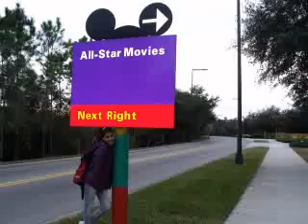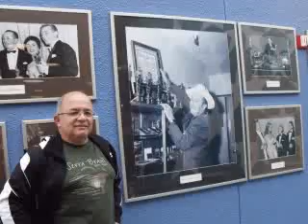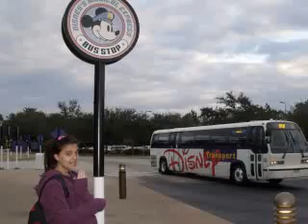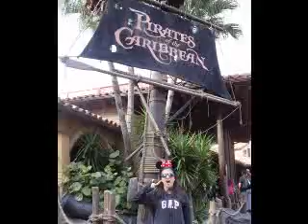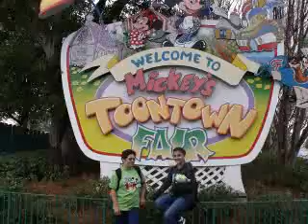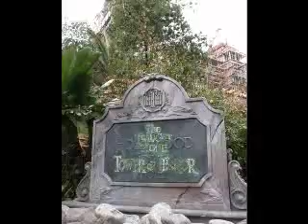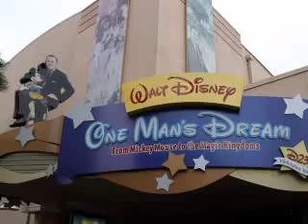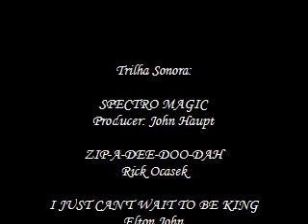Disney World, onde os sonhos se tornan realidade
"Você pode sonhar, criar, desenhar e construir o lugar mais maravilhoso do mundo... Mas é necessário ter pessoas para transformar seu sonho em realidade..." Walt Disney